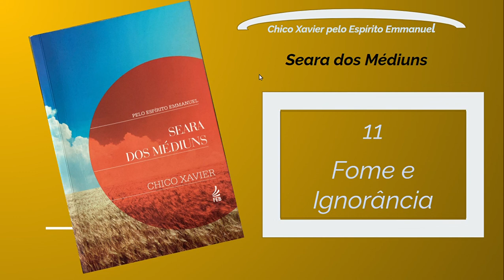11- Fome e Ignorância - Seara dos Médiuns